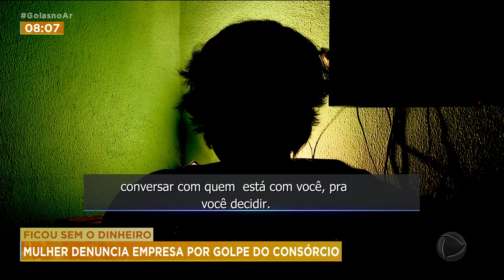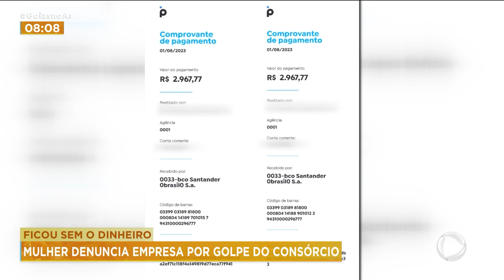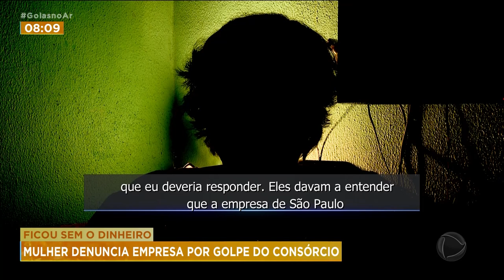FICOU SEM O DINHEIRO: MULHER DENUNCIA EMPRESA POR GOLPE DO CONSÓRCIO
UMA MULHER DENUNCIA QUE FOI VÍTIMA  DE UMA EMPRESA DE CONSÓRCIOS NAS REDES SOCIAIS A EMPRESA NÃO SE APRESENTA COMO ADMINISTRADORA DE CONSÓRCIOS E PROMETE ENTREGAR O VEÍCULO EM ATÉ DOZE DIAS. ALÉM DE FICAR SEM O DINHEIRO AGORA ELA ESTÁ COM UMA DÍVIDA MENSAL DE MIL E 800 REAIS.